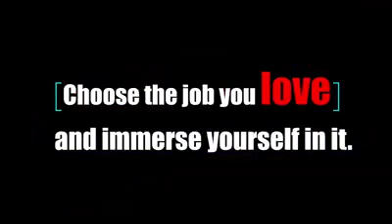ಕೊನೆಯದಾಗಿ..Kill_Hiranyakashipu..Last_chapter_of_‘Thoughts_on_Happiness’..